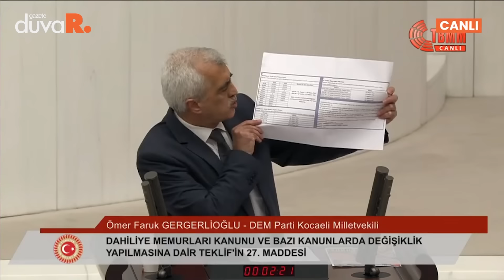Sinirden küplere bindi! Sırrı Süreyya Önder'i çileden çıkaran İsrail kavgası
Sırrı Süreyya Önder'i çileden çıkaran İsrail kavgası: Sinirden küplere bindi!